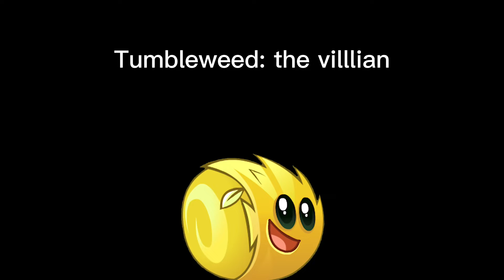“Marigold” PvZ Series